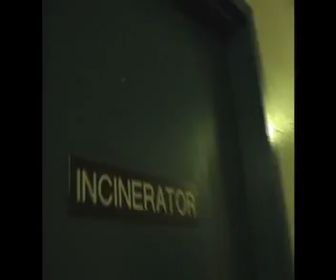STEVE'S EVE part 2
part 2 of the love saga of Steve